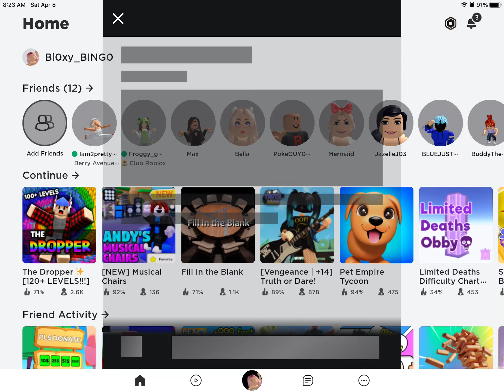Playing roblox Musical Chairs